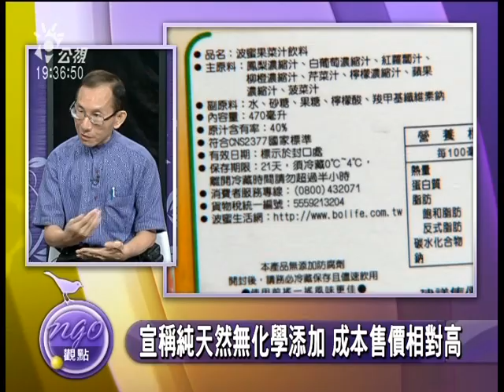9/11真好吃！假美食? 食品添加物百百樣-5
隨著食品工業的高度發展，市面上充斥著形形色色、多不勝數的各種加工食品，怎樣正面看待這些"必要之惡"？購買時如何透過包裝上的標示來了解其中成分？這麼多的專有名詞又該如何判讀？不論從健康或營養的角度來看，加工食品都不會是醫生、營養專家們推薦的食物，有什麼實際做法能保吃得安全？如何簡單在家DIY遠離添加物？或與添加物安全共存？
與談人
林口長庚醫院臨床毒物科主任  林杰樑
消基會食品委員會召集人  楊乃彥
養身藥膳美食家  林秋香
大黑松小倆口營業部副理  邱薇樺